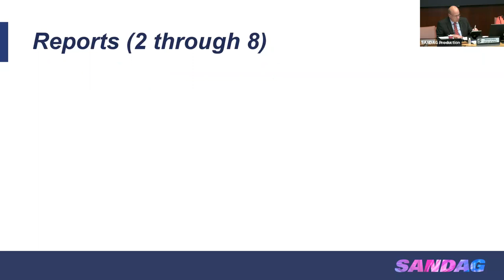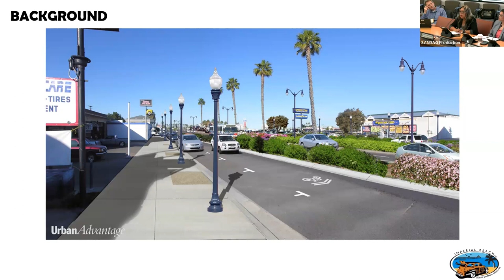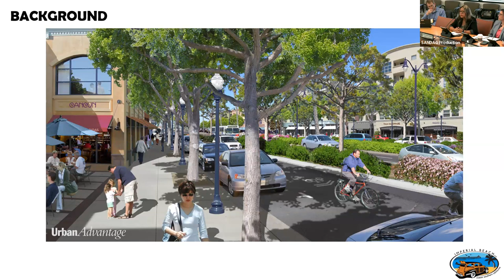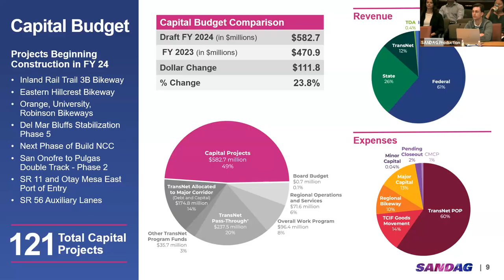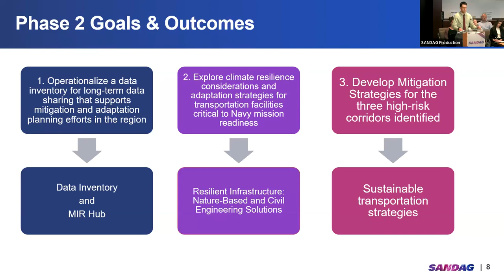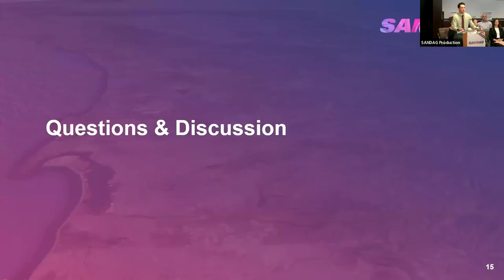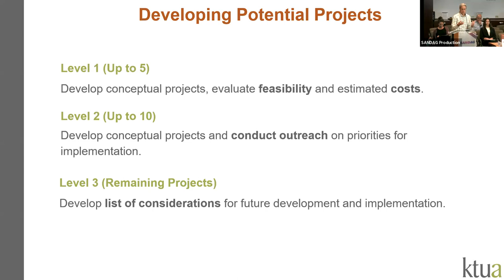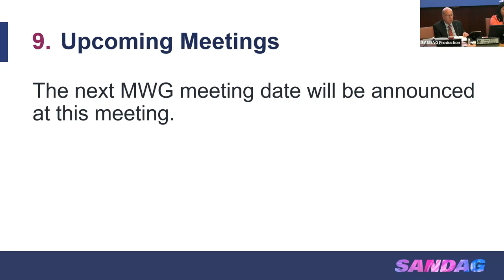SANDAG San Diego Regional Military Working Group - May 8, 2023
Free Language Assistance | Ayuda gratuita con el idioma | Libreng Tulong sa Wika |
Hỗ trợ ngôn ngữ miễn phí | 免费语言协助 | 免費語言協助 | مساعدة لغوية مجانية |
무료 언어 지원 | کمک زبان رایگان | 無料の言語支援 | Бесплатная языковая помощь | Assistência linguística gratuita |  मुफ़्त भाषा सहायता | Assistance linguistique gratuite | ជំនួយភាសាឥតគិតថ្លៃ | ఉచిత భాషా సహాయం |  ການຊ່ວຍເຫຼືອດ້ານພາສາຟຣີ |